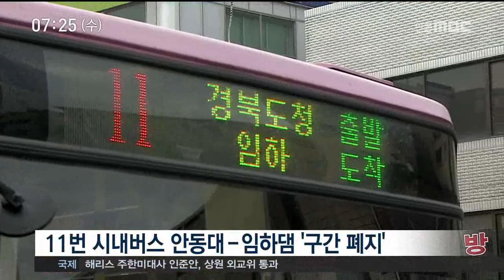[안동MBC뉴스]노선 감축에 파업 예고.."위기의 경북버스"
2018/06/26 11:28:15    작성자 : 엄지원

◀ＡＮＣ▶
다음달 근로시간 단축 시행을 앞두고
버스운행에 차질이 빚어질 것이라는 우려가
큰데요, 3차례에 걸쳐 이 문제를
집중적으로 살펴보겠습니다.

경북은 당장 다음달부터 일부 노선에 대한
단축과 폐지가 결정됐고 여기에 버스노조가
파업을 예고하면서 버스대란 가능성이 커지고 있습니다.

엄지원 기자
◀ＥＮＤ▶
◀ＶＣＲ▶

하루 네 번
안동대와 임하댐을 오갔던 시내버스 구간이,
이번주를 끝으로 20년 만에 폐지됩니다.

무제한 연장 근로가 가능했던 버스기사들이
다음달부터 한주 최대 68시간, 2020년부턴
한주 52시간까지만 일할 수 있기 때문입니다.

안동시는 시내버스 업체 3곳과 협의해
19개 시내버스 노선을 조정했습니다.

◀ＩＮＴ▶박주동/11번 버스기사
(임하댐) 매점도 폐지됐고 민가도 없고 그러니까 요즘은 (승객이) 한명도 없어요, 한명도 없어..

시외버스 감축에도 칼을 빼들었습니다.

경북도는 429개 노선 중 8.6%인 37개 노선을
감회하거나 운영시간을 축소했습니다.

금아버스의 구미-점촌 구간은 폐지됐습니다.

차고지 출근부터 세차까지 하루 15시간,
경북의 버스기사 대부분이 일주일에 70시간을 훌쩍 넘기면서, 근로 단축방침에 맞추려면
어쩔 수 없다는 입장입니다.

◀ＳＹＮ▶교통행정과 공무원
사람이 없는 구간을 계속해서 버스를 넣을 수는 없어요, 비효율적이죠. 거기에 대한 유류비라든가 운행시간 자체가 증가하게 되는데..

버스노조 움직임도 심상치 않습니다.

도내 시외.시내버스 34곳 노조의 상급단체인
경북 자동차노조는 근로시간이 줄어도
임금보전을 해달라며 노동위 조정을 냈습니다.

◀ＳＹＮ▶경북노동위원회 관계자
(노조안은) 탄력근무제 도입에 따라 이틀치 감소의 임금보전 41만원 정도, 임금인상 15%..

(S/U) 노사간 입장차로 조정여부가 불투명한 가운데 노조는 결과에 따라 다음달 10일을
전후한 파업 가능성을 열어두고 있습니다.